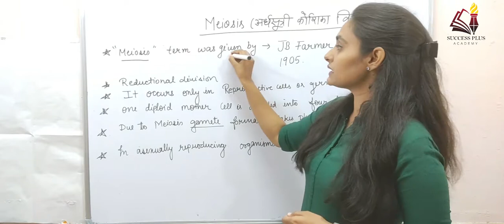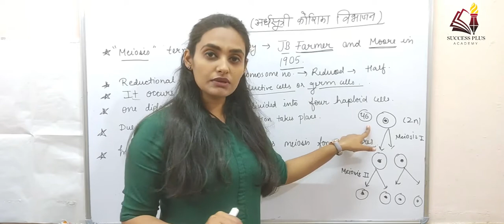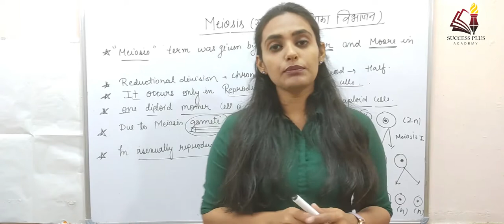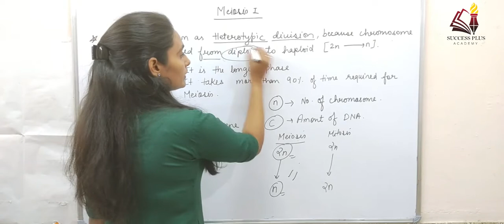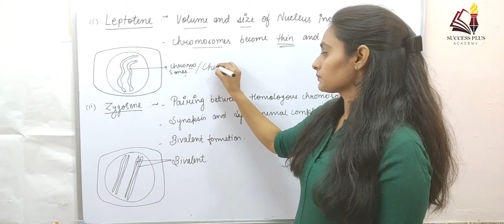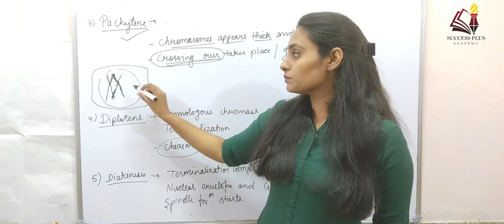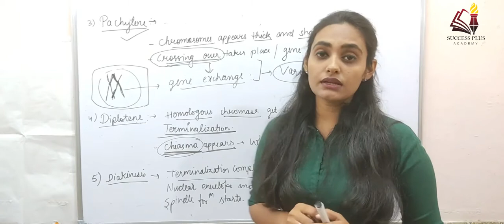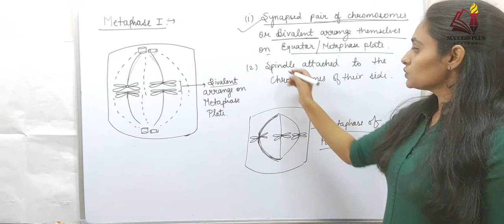Biology- Lecture 11- Cell Division-Part 3 l General Science l RRB NTPC l SSC l Competitive Exams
In this video we will be learning about Cell Division and everything related to it. The video will be very helpful for the students preparing for various competitive examinations such as RRB NTPC, SSC CGL, SSC CHSL, etc.